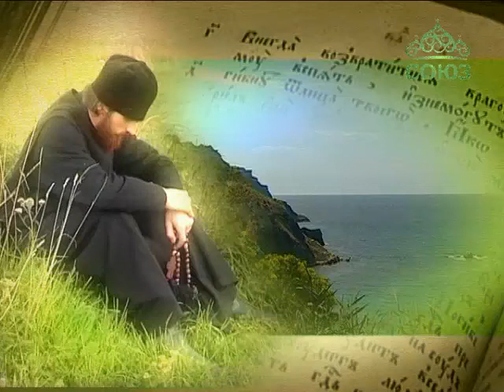Плод веры. Выпуск от 27 января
Продолжаем беседу с Юрием Бондаренко, директором российско-польского диалога и согласия.